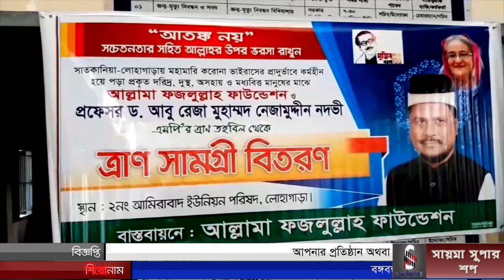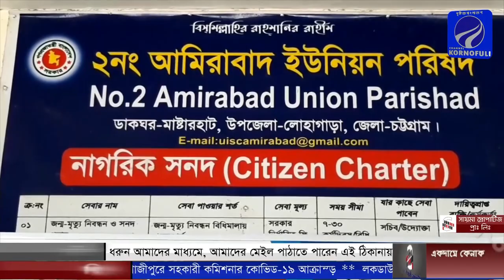লোহাগাড়া-সাতকানিয়ায় ২২,০০০হাজার পরিবারে সাংসদ প্রফেসর ড.অাবু রেজা নদভীর খাদ্য সহায়তা শুরু